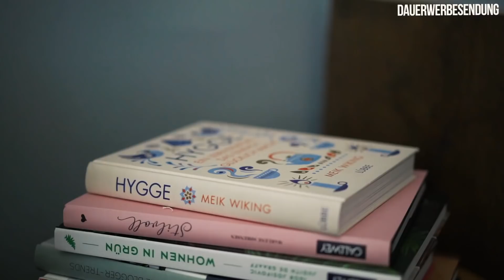ROOMTOUR #4 | Mein Schlafzimmer | Lilies Diary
Heute zeige ich euch mein Lieblingszimmer: Das Schlafzimmer. In meinem Schlafzimmer lautet das Motto: Maritimes Hippie Feeling und ist inspiriert von meiner Lieblings-Nordseeinsel Juist und dem kleinen Hippie in mir. Meine Küche, meinen Essbereich und mein Wohnzimmer habe ich auch schon gezeigt. Es hat eine ganze Weile gedauert, bis ich das Schlafzimmer fertig eingerichtet hatte. Ich stehe total auf Möbel mit dem gewissen Etwas und auf Dekostücke mit Geschichte. Natürliche Materialien sind mir auch sehr wichtig. Im Video erfahrt ihr, wo ich meine Wohnaccessoires einkaufen. Alle Links findet ihr natürlich hier in der Infobox. Lasst euch inspirieren.

Ich bin Christine Neder, Reise-Bloggerin aus Leidenschaft. Auf meinem Blog Lilies Diary schreibe ich über meine Abenteuer und gebe meine Erfahrungen, Tipps und Lebensweisheiten weiter. Und alles, was dazwischen liegt: Der alltägliche Wahnsinn.

Auf meinem YouTube Kanal nehme ich Euch mit zu den schönsten Destinationen dieser Welt, lasse Euch in meinem Follow me Arounds an meinem Leben teilhaben und teile Tipps übers Bloggen, Zero Waste und manchmal auch vegane Rezepte.

Meine Bücher:

90 Nächte, 90 Betten*
40 Festivals in 40 Wochen*

Mein Equipment:

360 Grad Kamera*